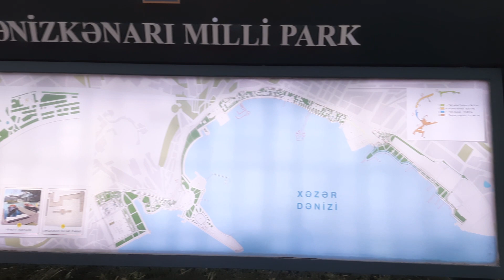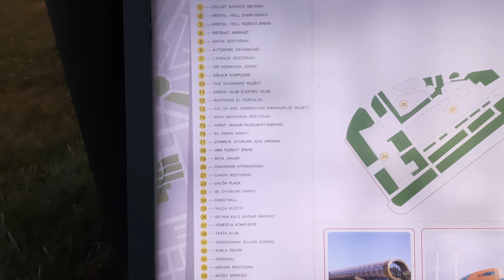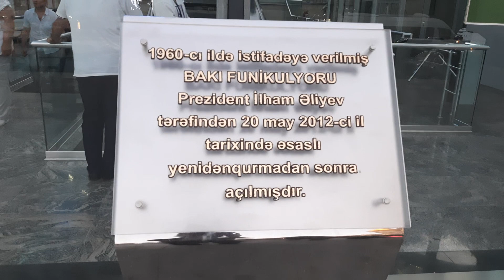Baku Caspian Sea